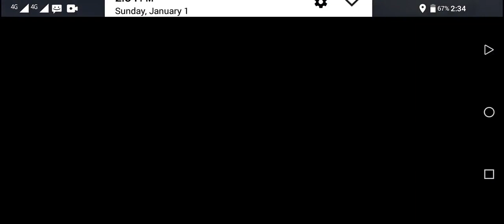Real Dinosaur Hunter : Dino Game 3d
Dinosaur game video

Welcome to Dinosaur Game! Press the Space button or tap the screen to start playing. Set a player name to appear in the leaderboard. You can also join a team or a country. Just tap on it on the leaderboard. There is also Multiplayer mode, which you can enter by clicking on "Start Battle" in the game menu. Let's make the T-Rex jump and get a high score!